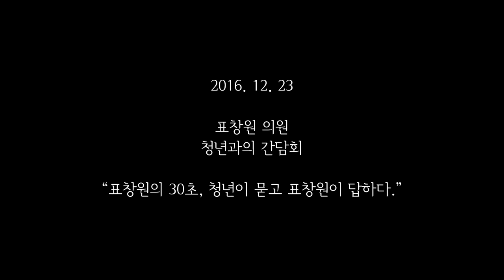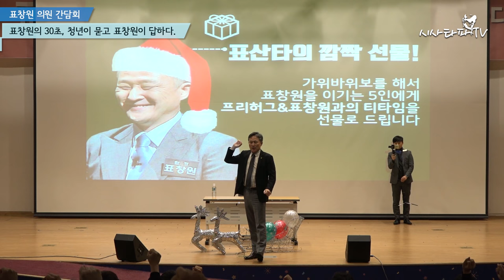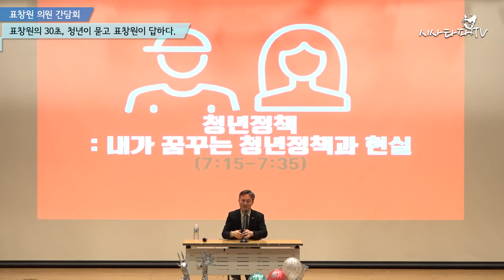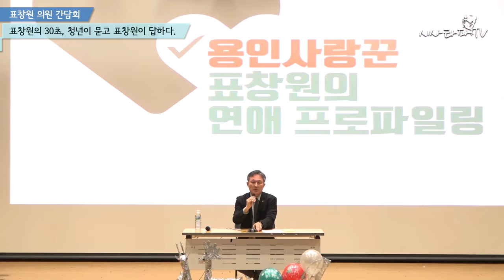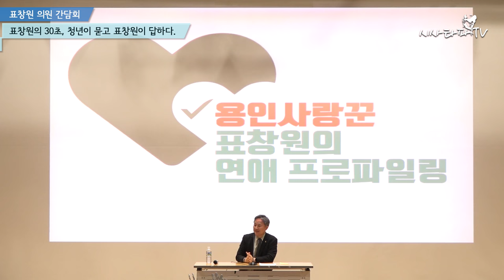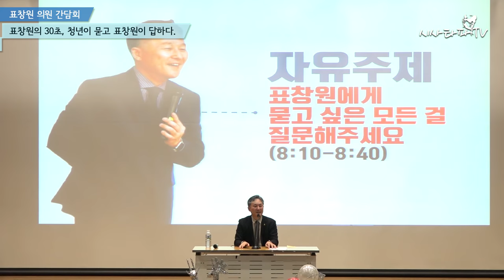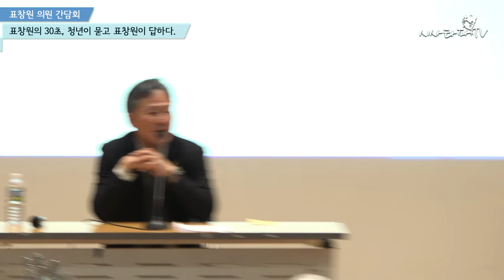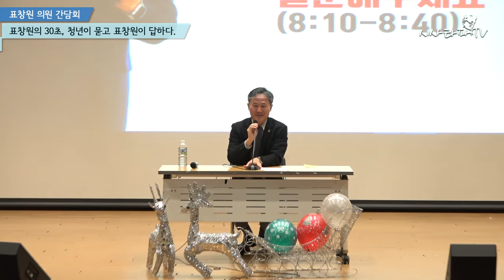표창원의 30초, 청년이 묻고 표창원이 답하다 - 표창원 의원, 청년과의 간담회